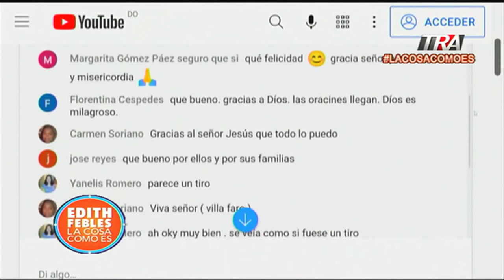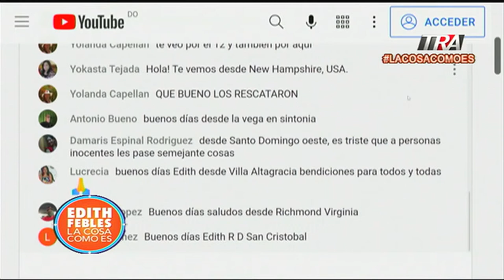Región Enriquillo fue la más afectada por fraude del programa superate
Canal Oficial Periodista Edith Febles